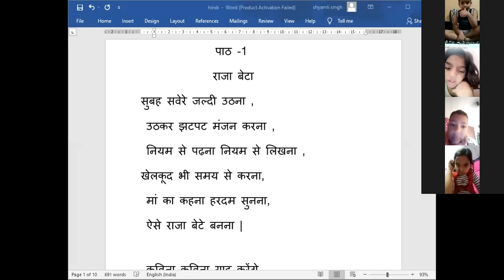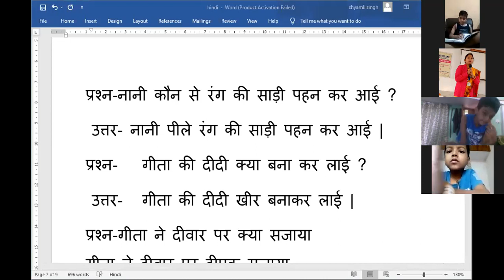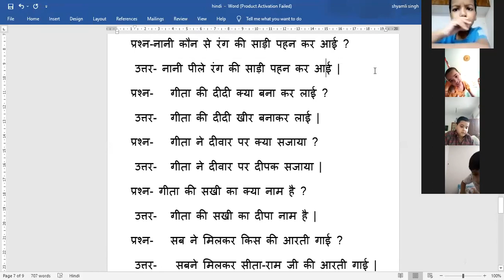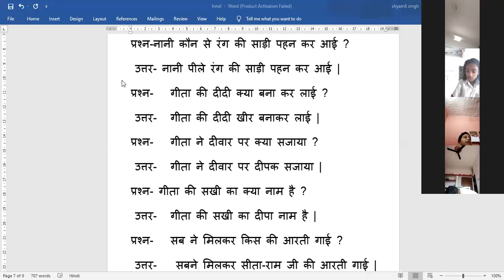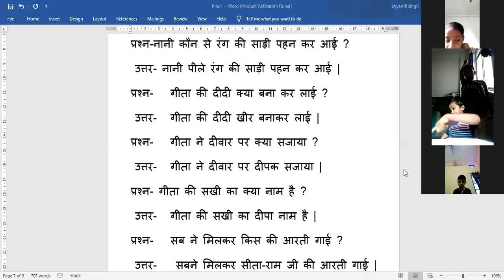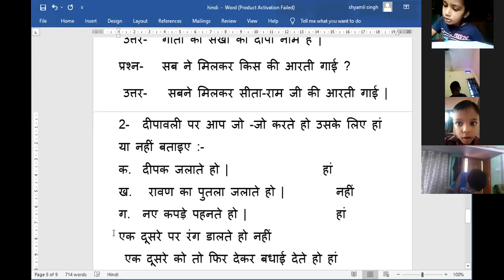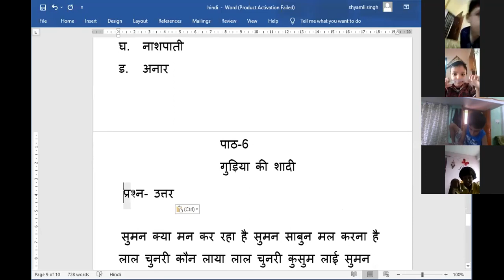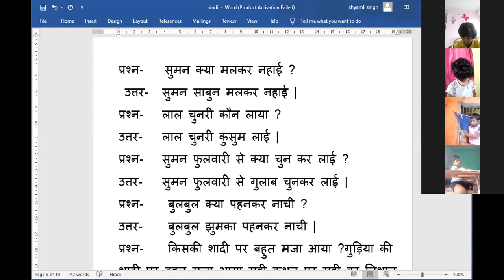class 1 Revision Hindi (13/08/21)